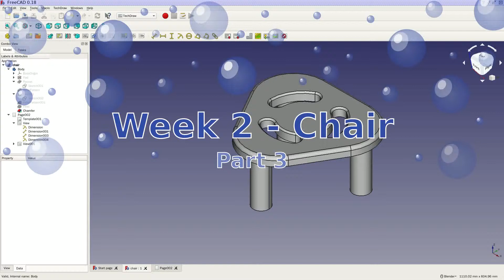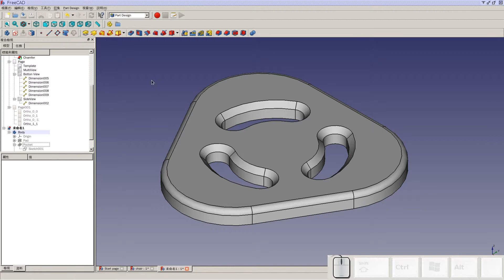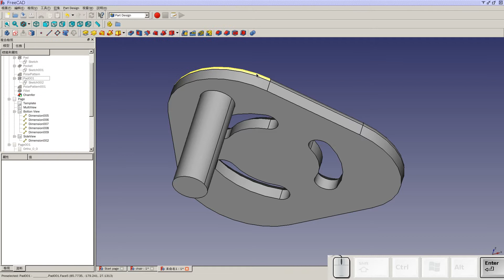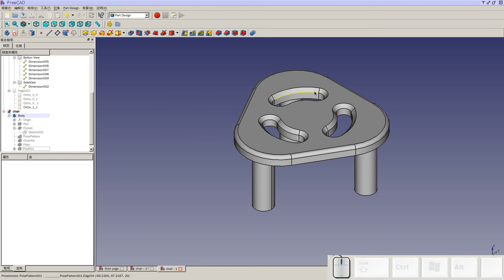3D 建模及快速成型實務 - Week 2 chair part3 (END)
南臺科技大學電子系
「3D 建模及快速成型實務」課程錄影
授課老師：李博明

椅子 - 第三部份(結束)